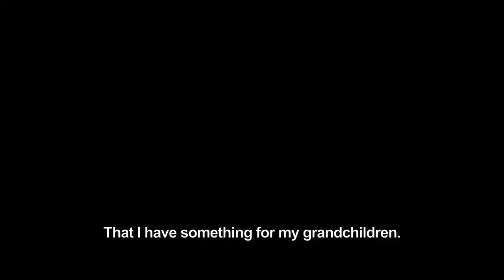Mój Brat Gidi_What You'r_Going_Through_Trailer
Warsaw Jewish Film Festival 2021